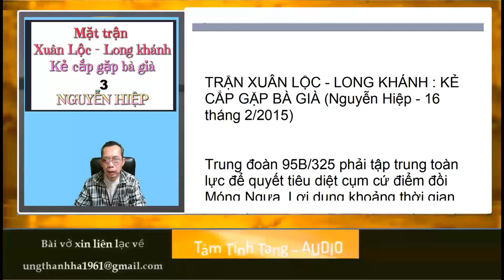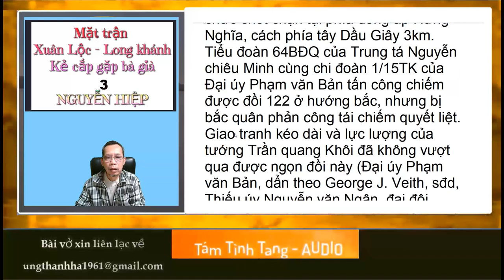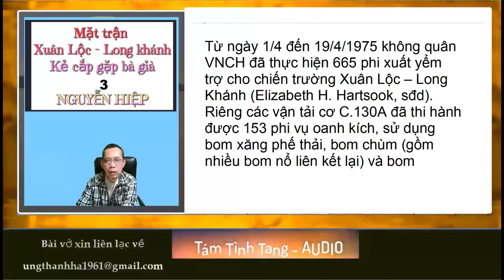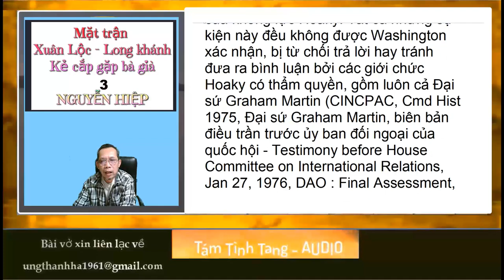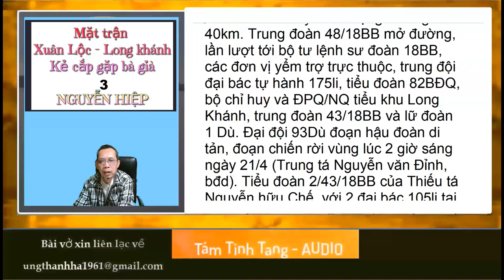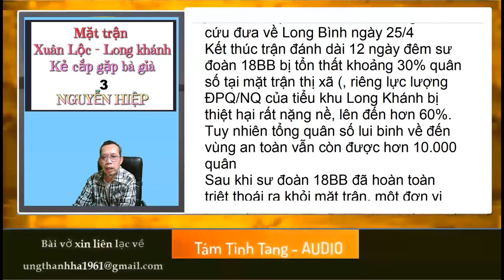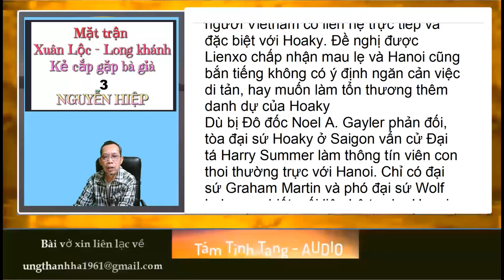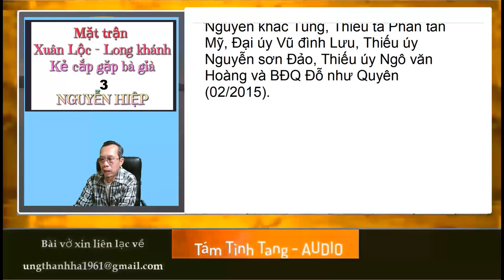03 Mặt trận Xuân lộc Long khánh - kẻ cắp gặp bà già - Nguyễn Hiệp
Mặt trận Xuân lộc Long khánh
Kẻ cắp gặp bà già
Tác giả
Nguyễn Hiệp
Tập 3 Hết